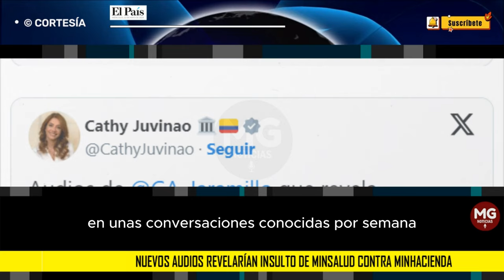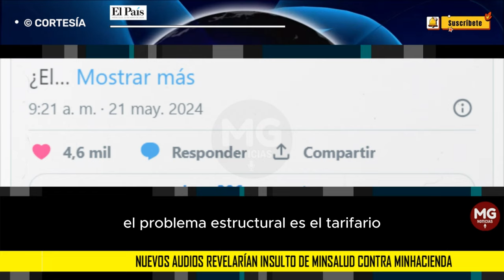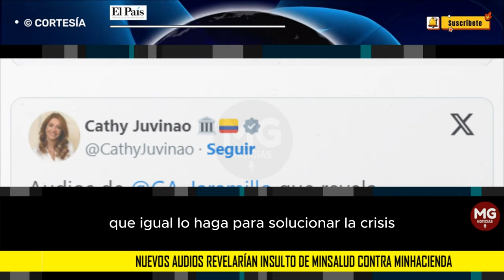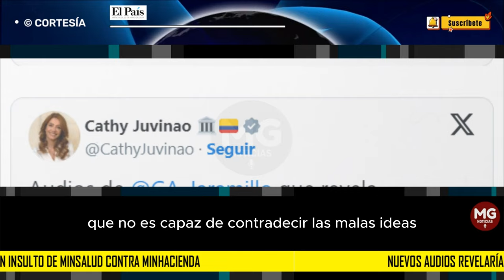FUEGO AMIGO EN EL PETRISMO ✖️ Nuevos audios revelarían insulto de MinSalud contra MinHacienda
El Ministro de Salud, Guillermo Alfonso Jaramillo, se ha enfrentado al caos que vive el sistema de salud desde el cambio del modelo de atención a los maestros del país, que tienen en jaque a sus más de 800.000 afiliados.